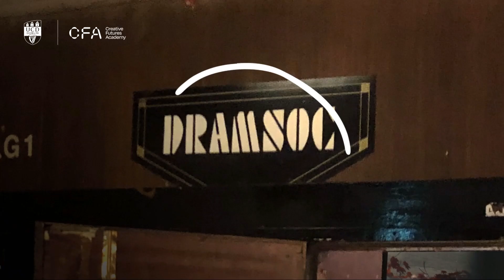Highlights from the UCD CFA Trapdoor Launch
An ambitious €2.5m ‘black box’ facelift transforms UCD’s former Dramsoc theatre into state-of-the-art performance venue.

Trapdoor serves as the home of the UCD Creative Futures Academy (CFA), under the directorship of Professor P.J. Mathews, from the UCD School of English, Drama and Film, connecting industry practitioners with students dedicated to flexing their creative talent.
Funded by UCD and the HEA Human Capital Initiative, Trapdoor was developed alongside an experimental creative arts and performance media lab, which will provide students the opportunity to develop skills in digital content creation, production, design, and cultivate their talent in the best way possible - learning by doing.